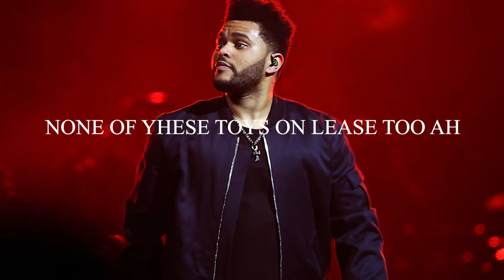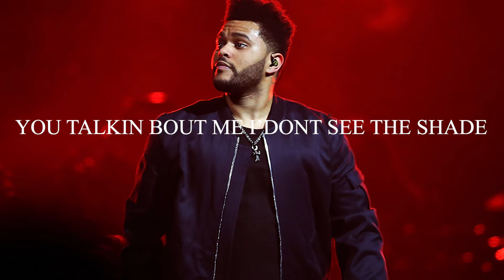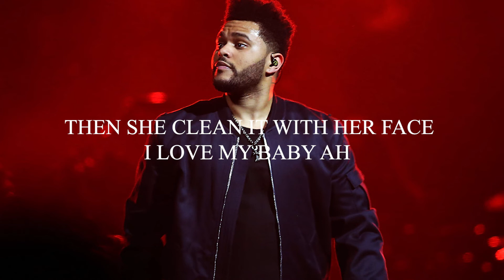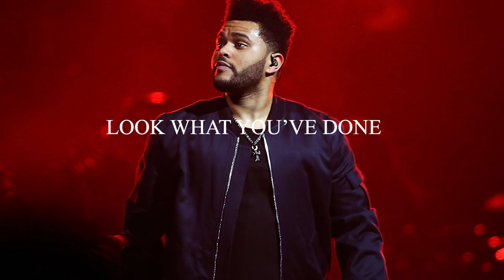THEWEEKEND-STARBOY(Lyrics) ft. Daft Punk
[Pre-Chorus]
House so empty, need a centerpiece
20 racks a table cut from ebony

[Pre-Chorus]
20 racks a table cut from ebony

[Verse 3]
100 on the dash get me close to God

[Pre-Chorus]
20 racks a table cut from ebony